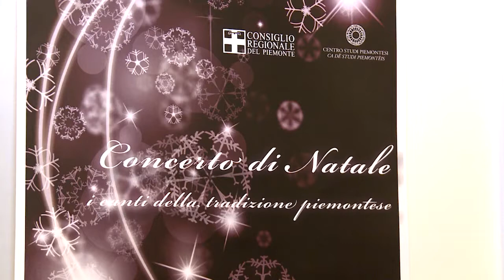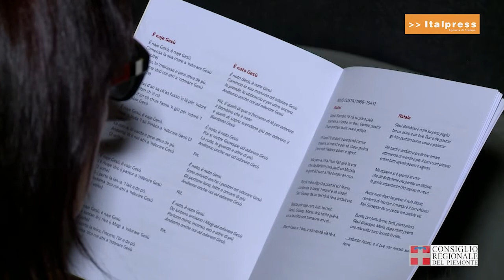I canti di Natale della tradizione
Successo per il concerto organizzato dal Consiglio regionale in Conservatorio, a Torino, che ha proposto brani classici a canti e poesie in piemontese.